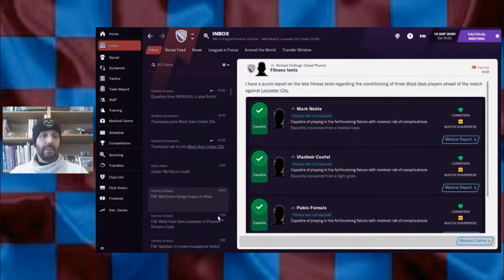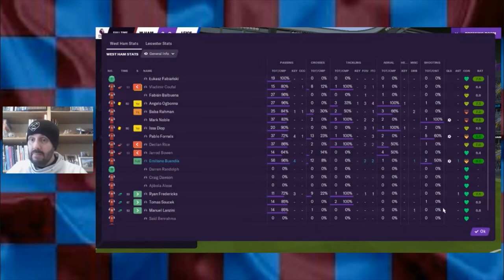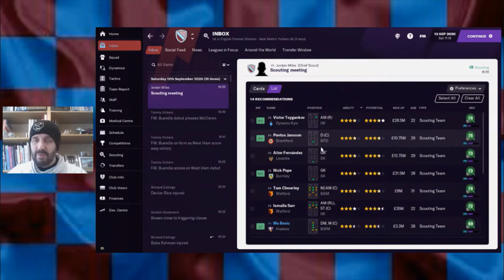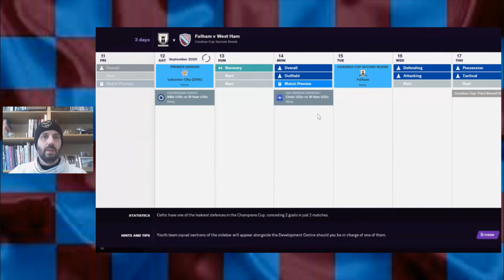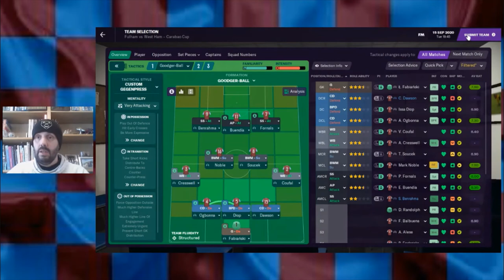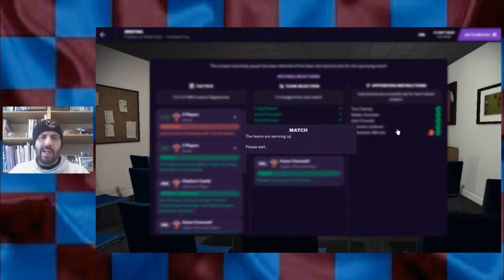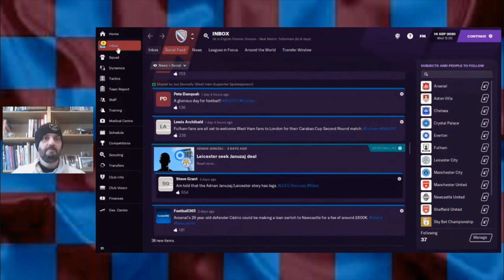I'm Forever Blowing Bubbles. A Football Manager Story ep3: We're going on a FOXHUNT!!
Episode 3 sees our strikerless West Ham start our Premier League season against Leicester City, and our Carabao Cup run start against Fulham.